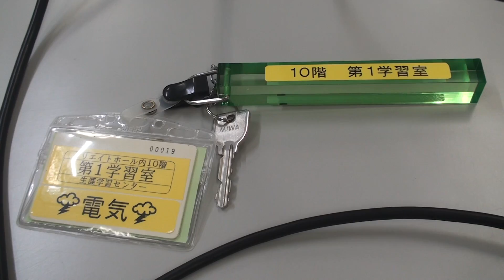6月例会 第1学習室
映像を本格的に学びたい方　八王子市内の一般学生（高校生・大学生）
本日【会員募集】広報八王子「ひろば」掲載を依頼しました。